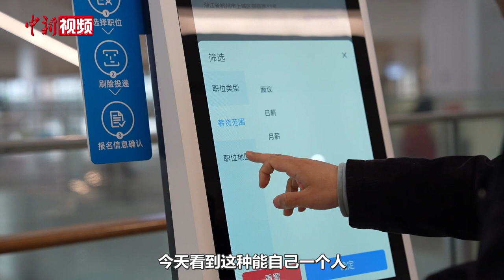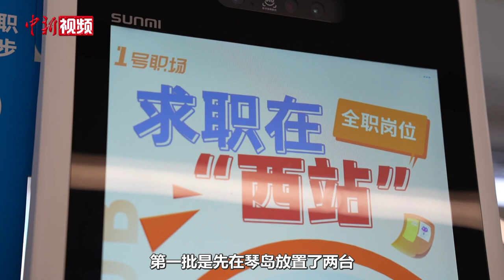数字求职机亮相杭州高铁站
近日，杭州西站、杭州东站等地纷纷出现数字求职机的身影，帮助各地来杭青年实现轻松面试。

据了解，目前杭州已投放30余台数字求职机，累计完成了15000多份的简历投递，未来计划推出约3000台，主要部署在劳务市场、地方就业服务中心、工厂招工办，以及校园的招聘就业处等地。